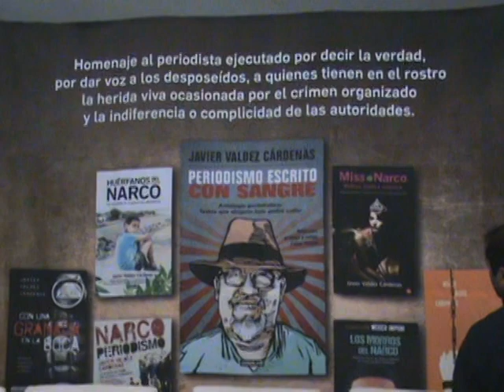HOMENAJE A : JAVIER VALDEZ CARDENAS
C A S A    L A M M
(   Periodista asesinado por decir la verdad, por dar voz a los desposeídos a quiénes tienen en el rostro la herida viva ocasionada por el crimen organizado y la indiferencia ó complicidad de altos mandos y autoridades  )
Sus amigos :   Alejandro Almazán, John Gibler, Anabel Hernández,
                                  Ed Meade, Guillermo Osorno, Cesar Ramos,
                              Marcela Turati, Juan Velediaz, Tracy Wilkinson,
                                 Carlos Lauria, Balbina Flores, Susana Seijas,
                                              María Herrera, Mirna Nereida
Esposa : Griselda Triana de Valdez
Al Homenaje Acudieron Personalidades del Medio de la Comunicación; Carmen Aristegüí, Julio Hernández, Karla Iberia, etc.